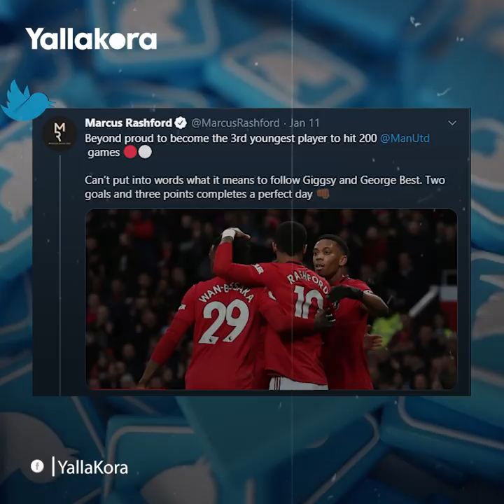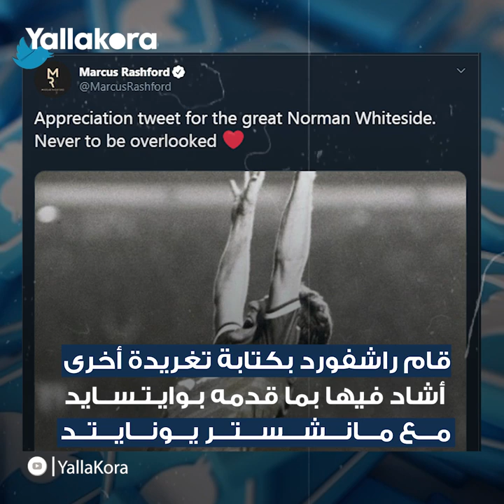لا تختبر ذاكرة إمرأة.. زوجة لاعب مانشستر ترد على راشفورد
لا تختبر ذاكرة إمرأة.. زوجة لاعب مانشستر يونايتد السابق ترد على راشفورد